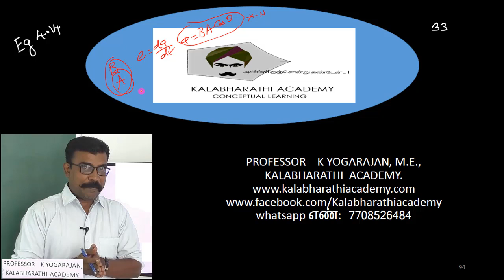33.Physics | Electromagnetic Induction and Alternating Current | Example 4 .14